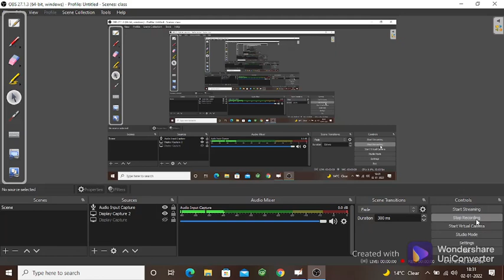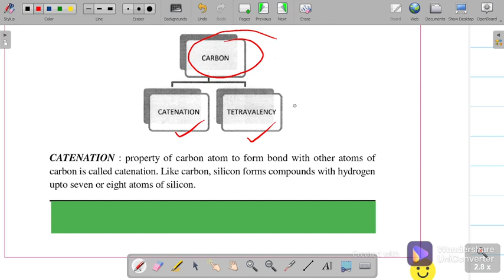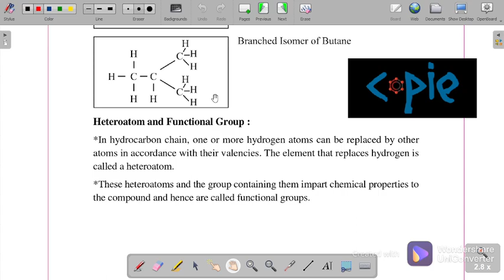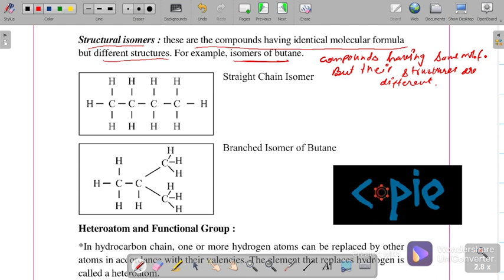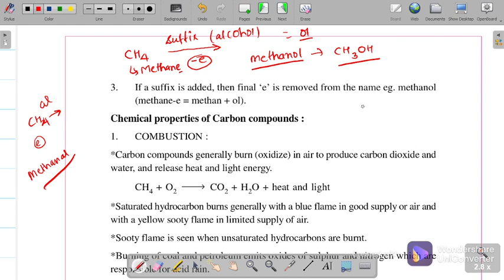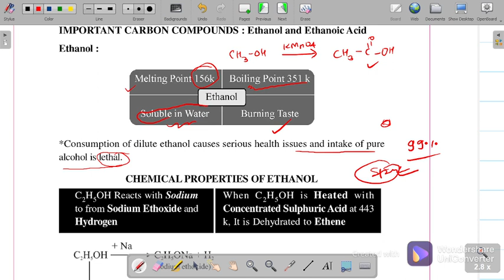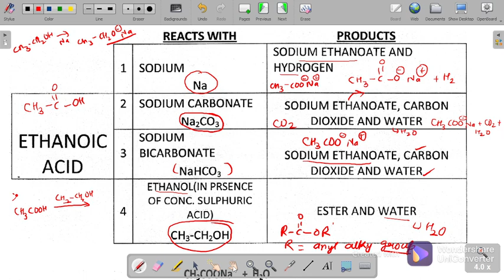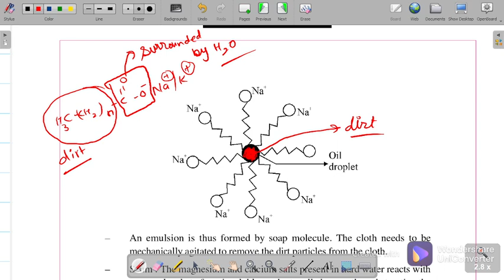CARBON & IT'S COMPOUNDS COMPLETE CHAPTER|| BY PR BHATT SIR